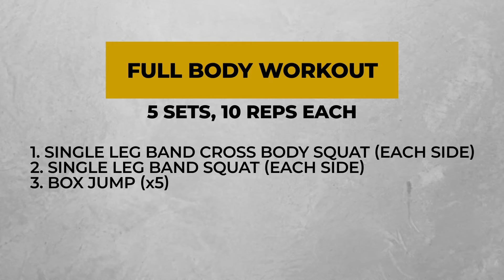Full-Body Workout (10 Minute Banded Workout)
Are You Getting Bored with Squats ❓️
5 sets

1 - Single Leg band Cross Body Squat - x10ea
2 - Single-Leg Band Squat
3 - Box Jump x5